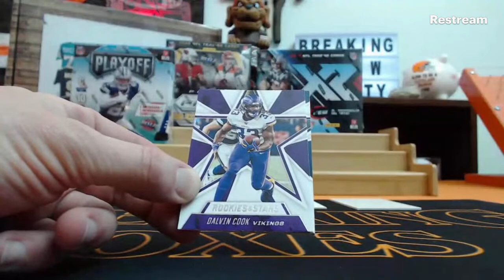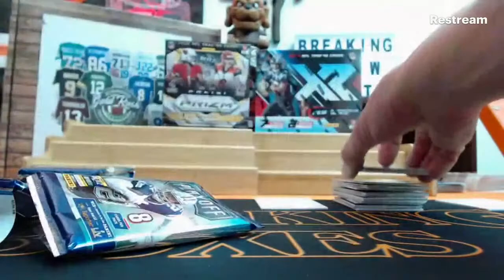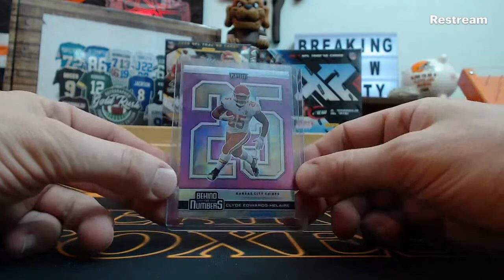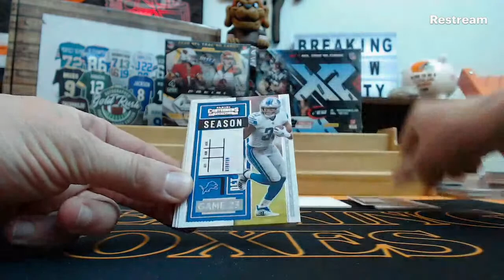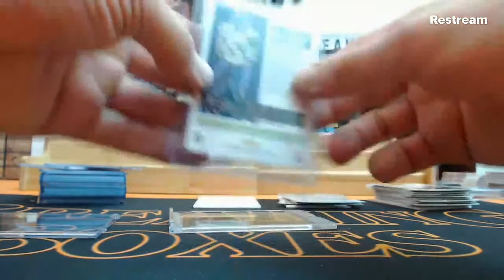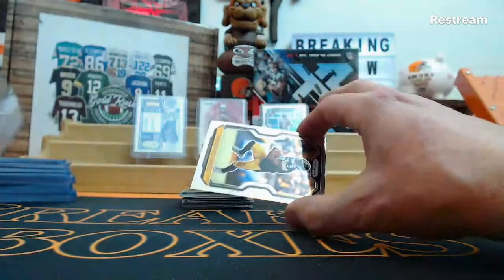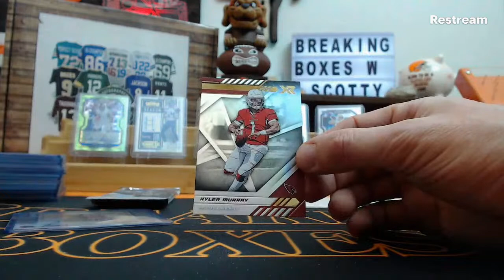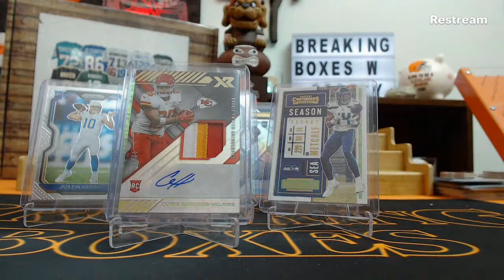1 21 2021 eBay break